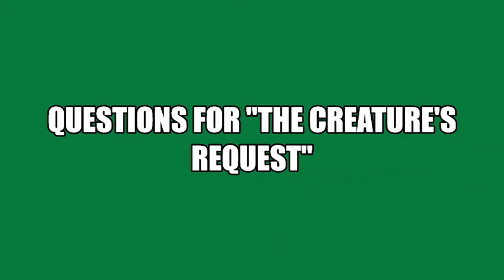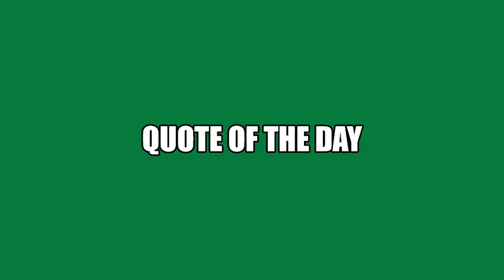The Creature Questions